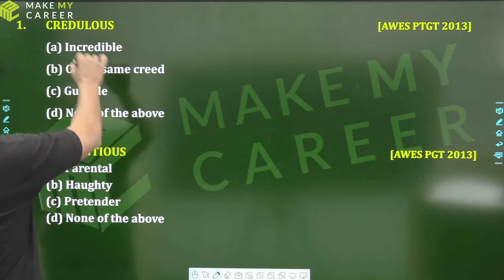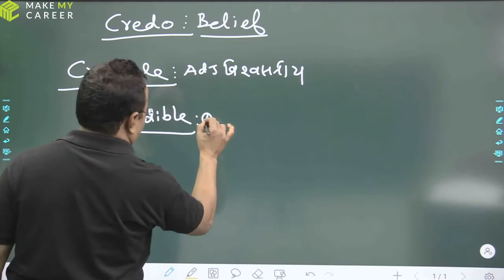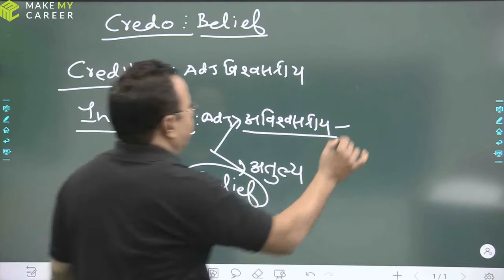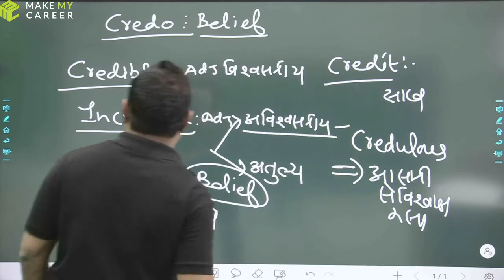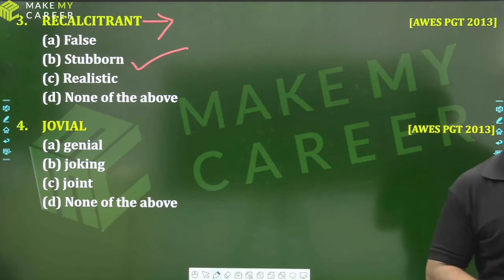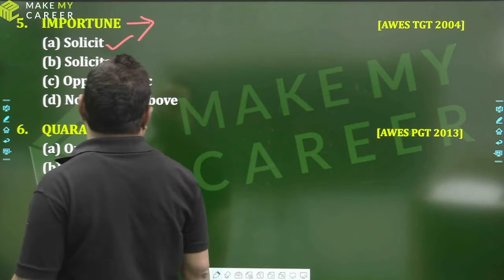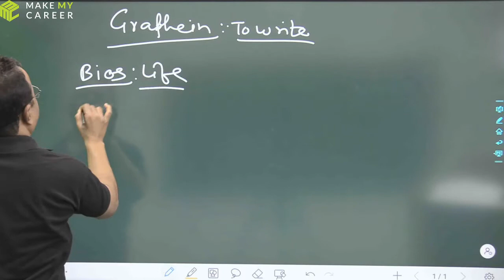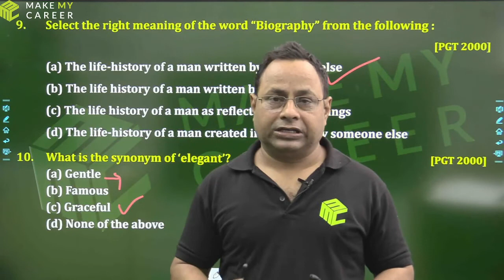TGT/PGT Previous Year Question Papers Synonyms Set 3 With S B Sir